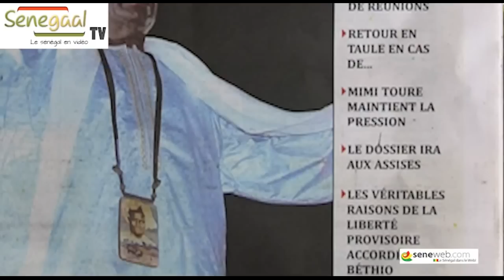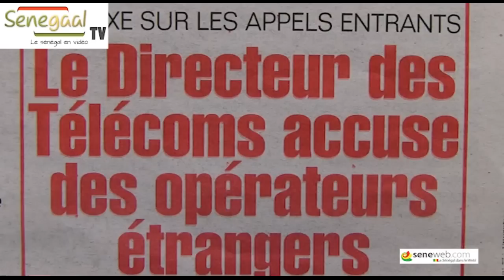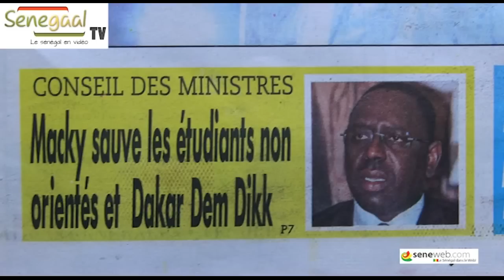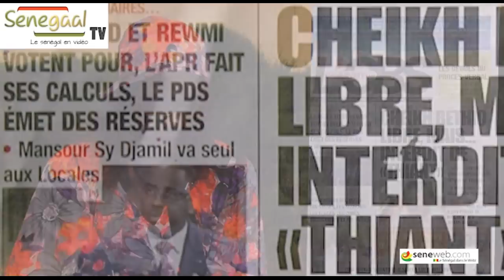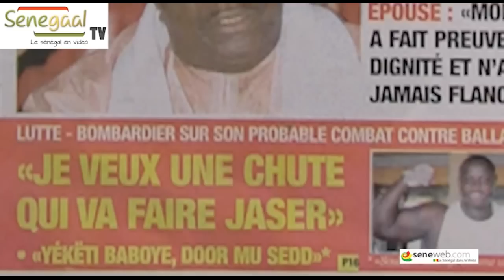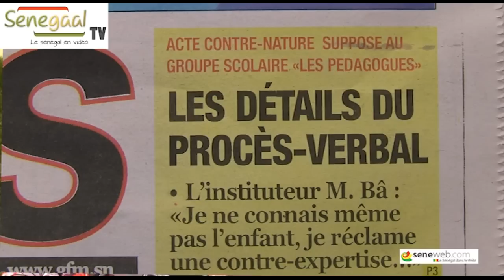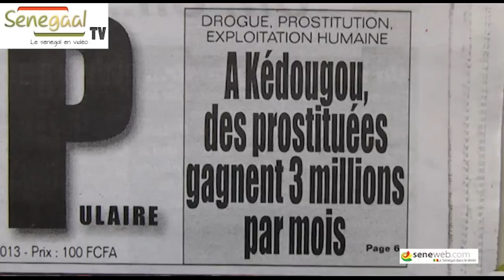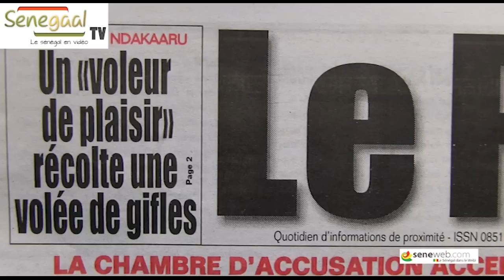Revue de Presse SenegalTV du 22 Fevrier 2013